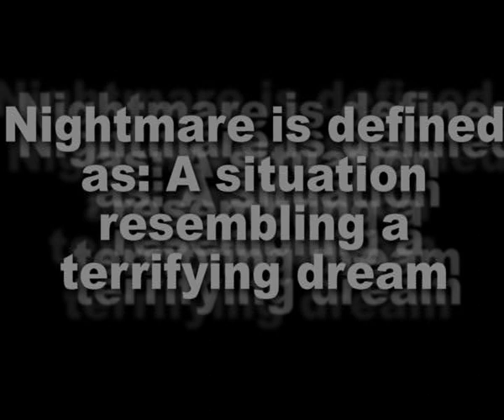Nightmare Trailer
Hiya. I'm a media student at the ferrers specialist arts college and this is my media trailor. Yeah, I know it isn't good. This is simply A rough. I may edit it s'more. I honestly don't know. Tell me whatcha think plz?